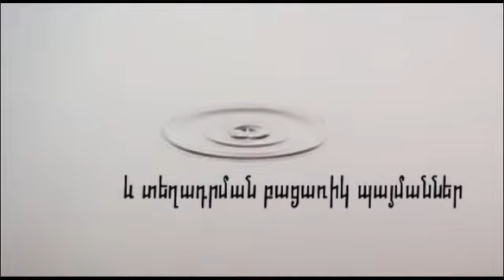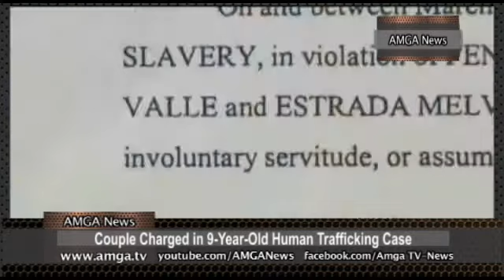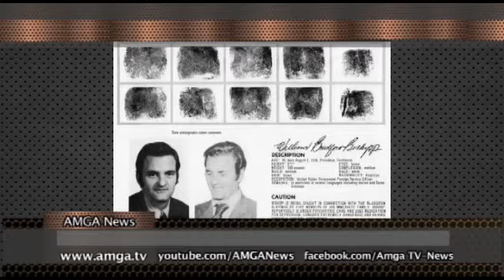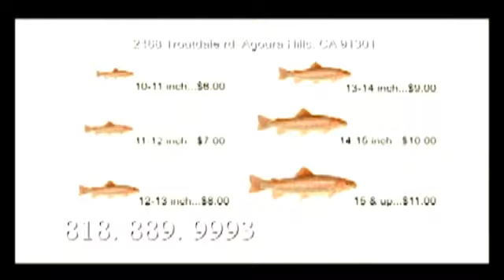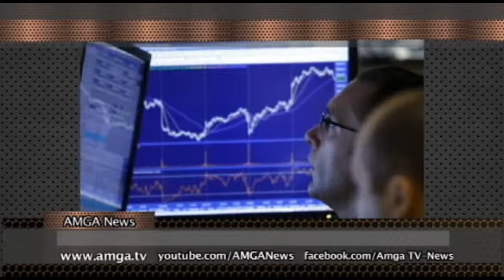AMGA News 04 18 14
1. Նահանգները օգնություն են ցուցաբերում Ուկրաինային
2. Ամերիկացիները թշնամի են համարում Ռուսաստանին
3. Գաղտնի ծառայությունը չի կարողանում որսալ Սպիտակ տան տարածք մտած աղվեսին
ՌԵՊՈՐՏԱԺ 8 միլիոն ամերիկացիներ բուժապահովագրություն են ստացել
4. Ծերունին բանկ էր թալանել, որ բանտարկվեր
5. Ոստիկանությունը 12 ժամ անց ձերբակալել է կասկածյալին
ՌԵՊՈՐՏԱԺ Զույգին մեղադրել են թրաֆիքինգի մեջ
6. Երեք հայերի դատարանը մեղավոր ճանաչեց
7. Չարագործը կարող է թաքնվել Կալիֆոռնիայում
8. Գլենդելի նախկին քաղաքապետին մեղադրում են ոտնձգությունների մեջ
ՌԵՊՈՐՏԱԺ Քարոզչի նկատմամբ հետախուզում է հայտարարվել
9. Բերման են ենթարկել կառավարության մոտ մուկ տարած կնոջը
10. Հայրիկյանը հայց է ներկայացրել մահափորձի համար դատապարտվածների դեմ
11. Ողբերգական դեպք Կոտայք մարզում
ՌԵՊՈՐՏԱԺ Իսկական դրամա Իրանում
12. Հրաբխի ժայթքում Պերուում
13. Հնդիկի փորից ոսկի են հանել
ՌԵՊՈՐՏԱԺ Էվերեստի վրա ձյունը ծածկել է ալպինիստների խմբին
14. Օբամայի բյուջեի ծրագիրը կավելացնի հարկային մուտքերը
15. Ծանր օրեր հեջ-ֆոնդերի համար
ՌԵՊՈՐՏԱԺ Խուլիգանության արդյունքում Պորտլենդն առանց խմելու ջրի է մնացել
16. Մամուլի տեսություն
17. Օրվա տեսանյութ